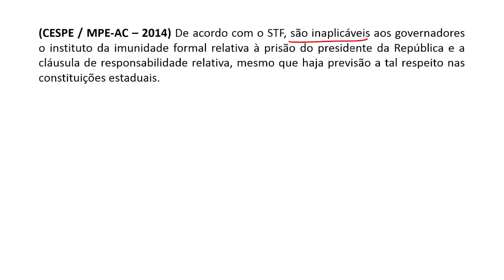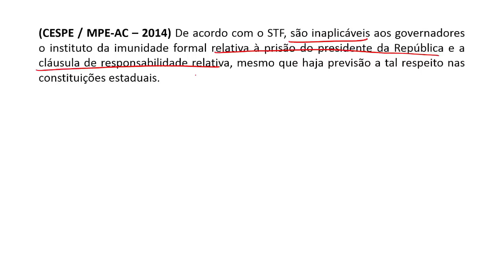Concurso INSS | Dica 51 - Direito Constitucional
. . Você sabe quais são as imunidades do presidente da república?

Depois de um longo período de espera, foi publicado o edital para o concurso do INSS. Estão sendo oferecidas 150 vagas para o cargo de Analista do Seguro Social e 800 para Técnico do Seguro Social. A banca organizadora é o Cespe. Artigo Completo

30 Dias - Garantia de Satisfação ou Dinheiro de Volta.